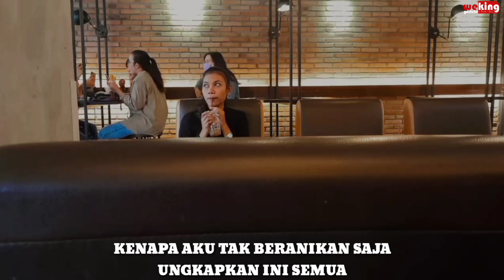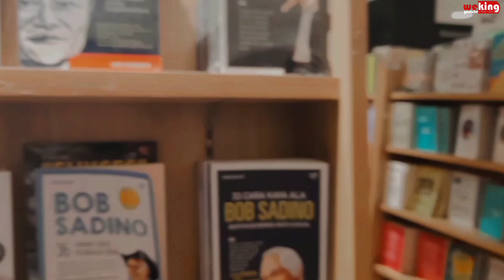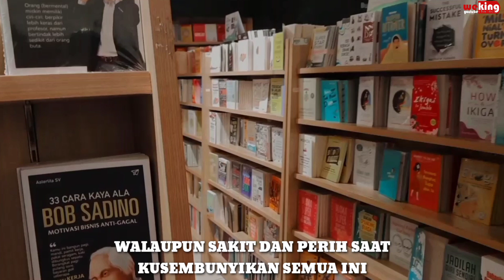PENDAM RASA ( LOVE IN SILENCE ) - NO CHAN ( PUISI CINTA )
Sebuah perasaan yang tidak bisa di ungkapkan hanya bisa diam dan memendam semuanya.ingin ucapakan tapi malu berkata karena bingung memulainya dari mana.
Hanya bisa berdoa yang terbaik karna itu cara membuktikan perasaan mencintai yang paling rahasia.

PUISI   :LOVE IN SILENCE
BY        :NO CHAN
VOICE : ERNESTINA